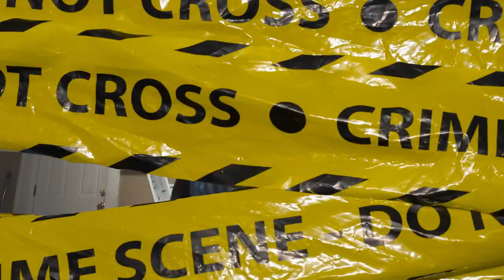Ceo Tray FMO - Gas Pack (Official Video)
[On The Behalf Of WLM Bizness FMO]

2023 ©WLMBizness FMO/Records™